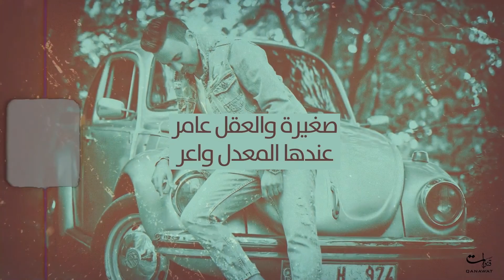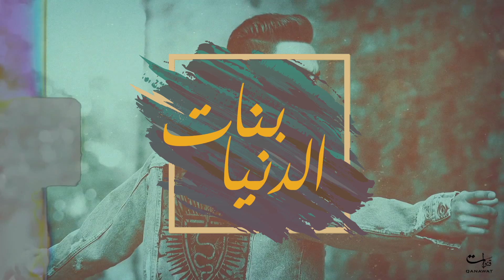Hatim Idar - Banat Dounia FINAL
حاتم إدار - بنات الدنيا (حصرياً) مع الكلمات | 2019
Hatim Idar - Banat Dounia (EXCLUSIVE Lyric Clip) | 2019